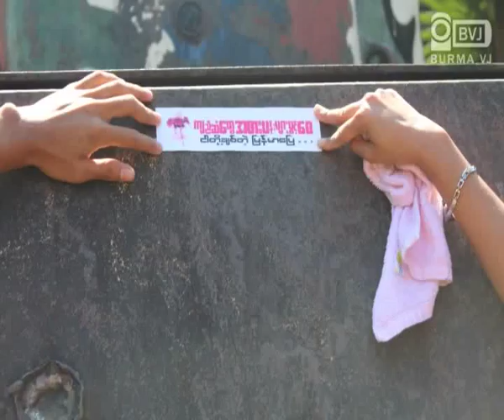Pray for Peace by 88 & GW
ျမန္မာျပည္မွာ အမုန္းတရားေတြ ကင္းစင္ေစဖုိ႔ ျပည္ေထာင္စုေန႔ကေန စတင္ၿပီး က်ည္ဆန္ေတြ အစား ပန္းမ်ားပြင့္ေစ ငါတုိ႔ခ်စ္တဲ့ ျမန္မာျပည္ ဆုိတဲ့ ၿငိမ္းခ်မ္းေရးအတြက္ ဆုေတာင္းပဲြတခုကုိ ေဖေဖာ္ဝါရီလ ၁၄ ရက္ေန႔က ၈၈ မ်ဳိးဆက္ေက်ာင္းသားေတြနဲ႔ Generation Wave လူငယ္အဖဲြ႕ေတြ စုေပါင္းကာ ေရႊတိဂုံေစတီေတာ္ ေအာင္ေျမေနရာမွ စတင္ခဲ့ၿပီး အဲ့ဒီေနာက္ ေမွ်ာ္စင္ကၽြန္းအတြင္း ႏွင္းဆီပန္းေတြ ေဝမွ်ကာ ကဗ်ာရြတ္ျခင္းႏွင့္ ၿငိမ္းခ်မ္းေရးသီခ်င္းမ်ား သီဆုိျခင္းတုိ႔ကုိ ျပဳလုပ္ခဲ့ၾကပါတယ္။